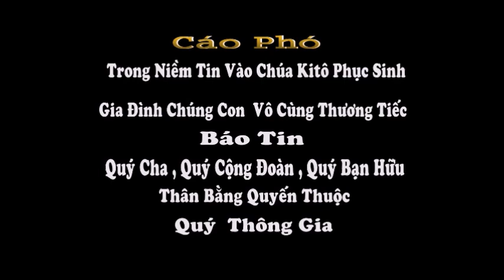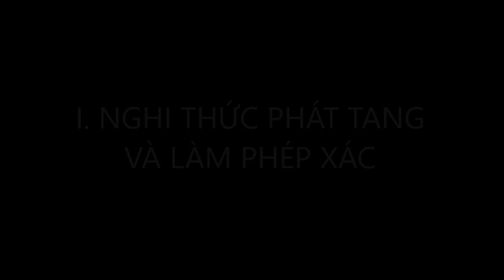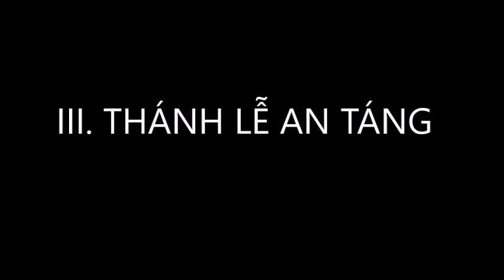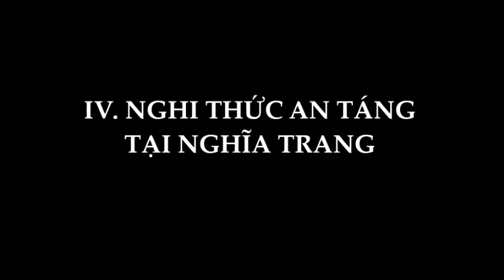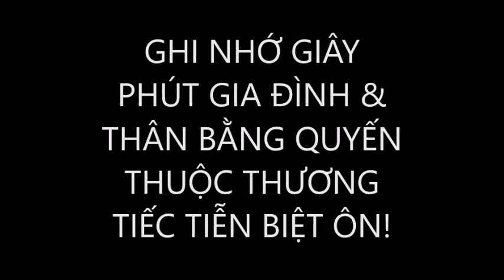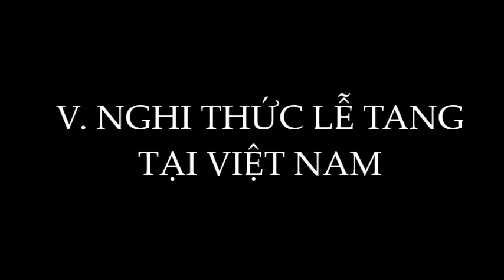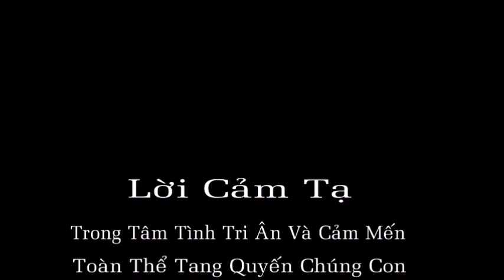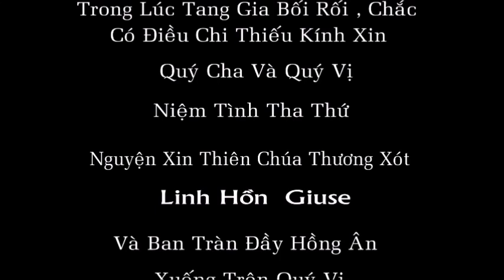CHƯƠNG TRÌNH TANG LỄ CỤ ÔNG GIUSE LÊ VÃNH TẠI MỸ VÀ VIỆT NAM